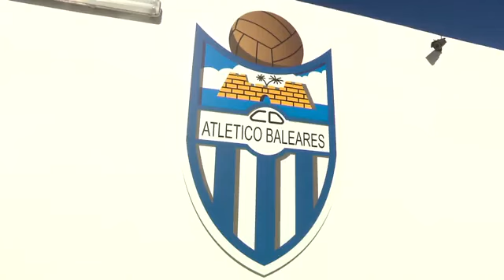Mallorquinischer Fußball in deutscher Hand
Der mallorquinische Fußballclub Atlético baleares ist fest in deutscher Hand gewesen: Der Berliner Unternehmer und Clubbesitzer Ingo Volckmann rettete den Verein vor dem finanziellen Ruin. Und der ehemalige Nationalspieler Christian Ziege trainierte die Mannschaft bis März 2017.